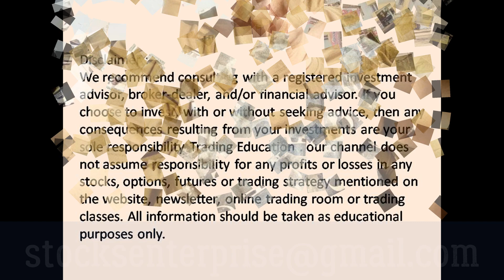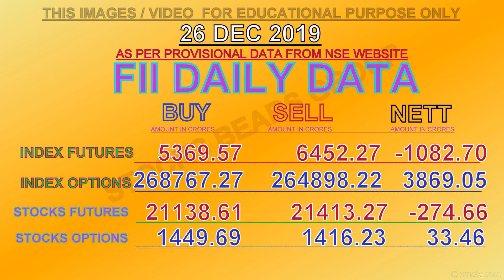NIFTY, BANK Nifty & OPTION CHAIN TOMORROW FOR 27 DEC 2019/ INTRADAY CHART LEVEL ANALYSIS.